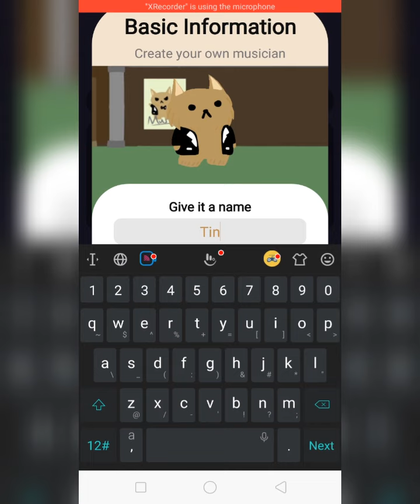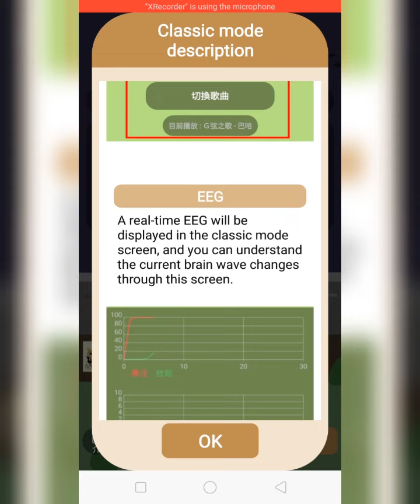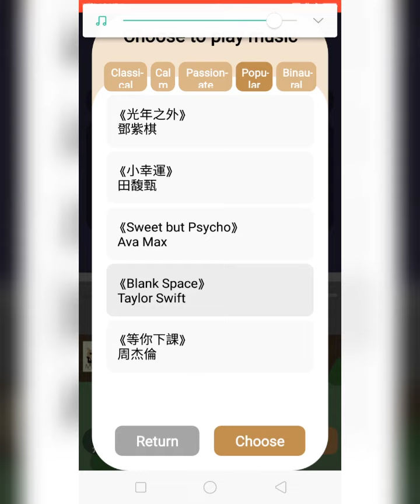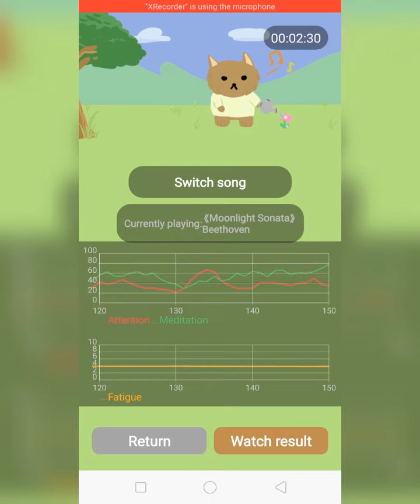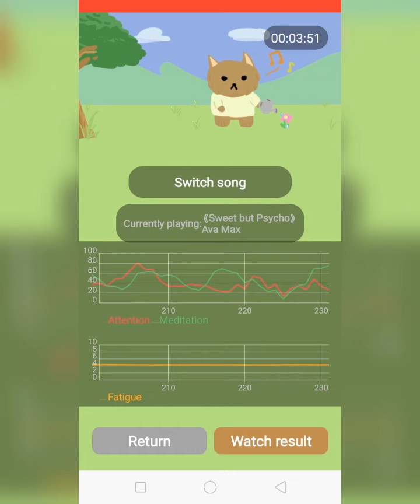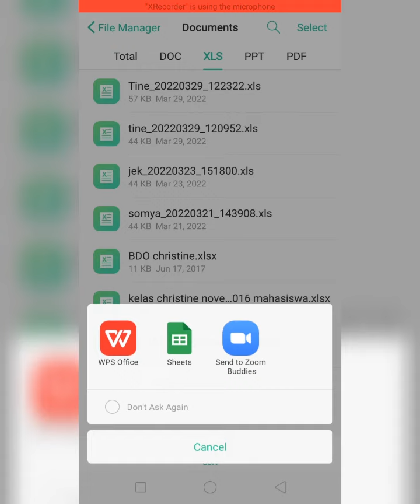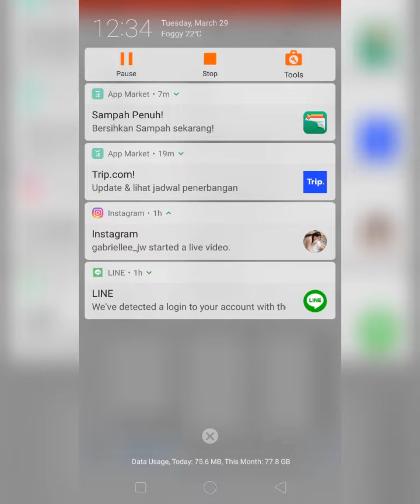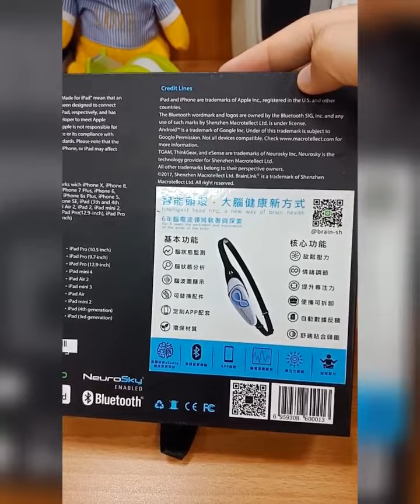Brainlink Music of the Mind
Research Paper:
Combination of EEG and Brainwave Mind Lamp to detect the value of Attention, Meditation and Fatigue of a person